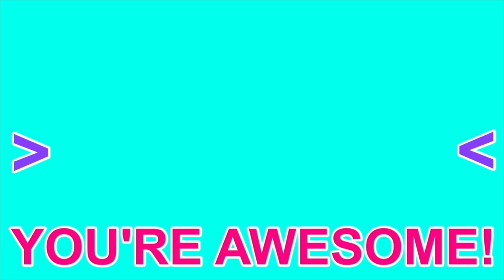Advanced English Verb - SALT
In this English lesson, I teach you the advanced meaning of the phrasal verb "salt away".

Youtube.com/madenglishtv